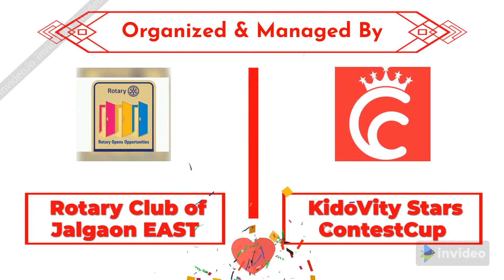General Knowledge | Kartiki Chavhan | KidoVity Star ID: 111 | Kids Learning Activity Contest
KIDOVITY STAR DETAILS:
KIDOVITY STAR NAME: KARTIKI DIPAK  CHAVAN
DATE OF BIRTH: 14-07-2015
FATHERS NAME: DIPAK  SHIVDAS  CHAVAN
MOTHERS NAME: NUTAN DIPAK  CHAVAN
SCHOOL NAME:SHELLINO PRIMARY  ENGLISH  MEDIUM  SCHOOL  MAMURABAD

ACTIVITY DETAILS:
ACTIVITY: GENERAL KNOWLEDGE